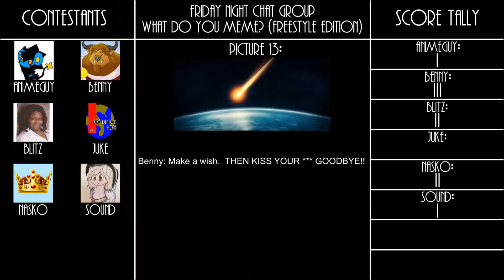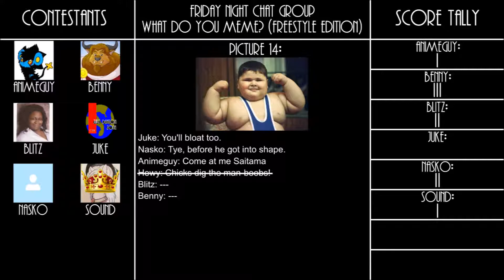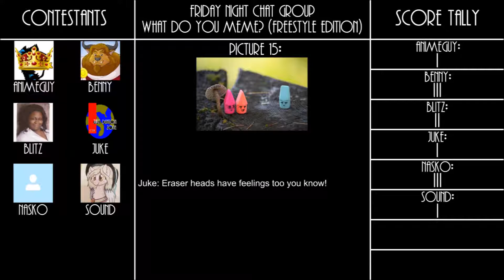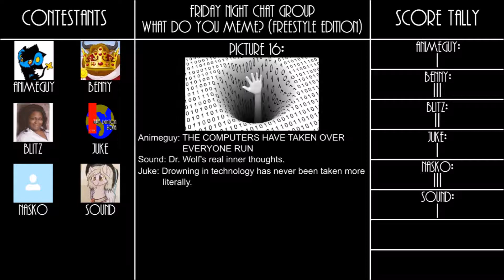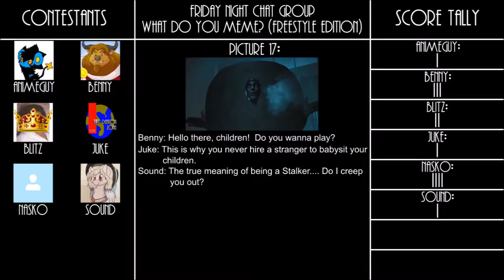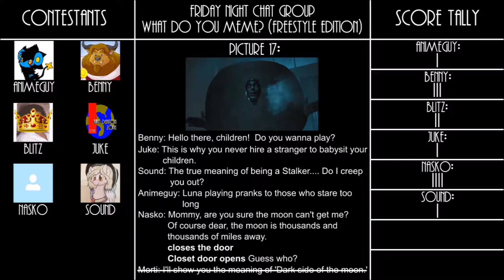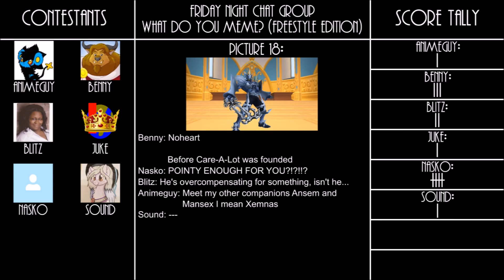What do you Meme? (Freestyle Edition) Part 4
I recently played a game that can only be described as a picture version of Cards Against Humanity called "What do you Meme?"  After playing it I wanted to try it out with a Friday Night Chat Group I host.  Though sadly there weren't any online versions availble to play.

Then I had an idea.  I decided to try and play the game with my group, but in freestyle mode with random pictures that I Google searched.  Needless to say, everyone had a blast playing.

Special thanks to Animeguy, Benny, Blitz, Hewy, Kyle, Nasko, and Sound for agreeing to participate.

(Next part may take some time to work on)